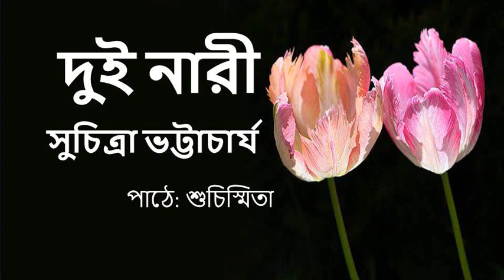Dui Nari | suchitra Bhattacharya | Bengali short story | Bangla choto golpo | Bengali audiobook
Bengali Audio Book

গল্প : দুই নারী
লেখক : সুচিত্রা ভট্টাচার্য
বই : সুচিত্রা ভট্টাচার্য-শ্রেষ্ঠ গল্প
পাঠে : শুচিস্মিতা

 পাঠের ভুল নিজগুণে মার্জনা করবেন। ভালো লাগলে অবশ্যই সাবস্কাইব আর শেয়ার করবেন। আপনাদের মতামত জানাতেও ভুলবেন না। ভালো থাকবেন, ভালো রাখবেন। ধন্যবাদ।